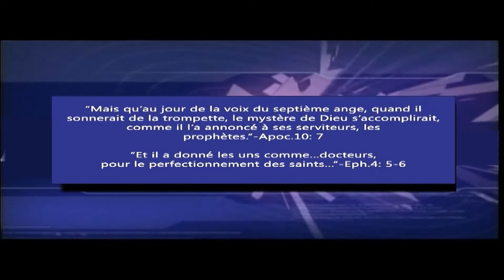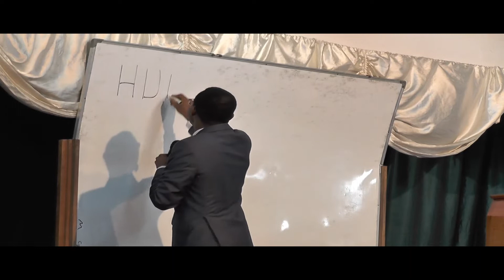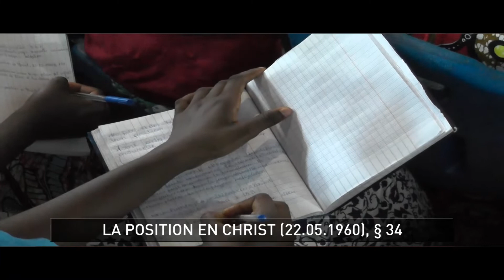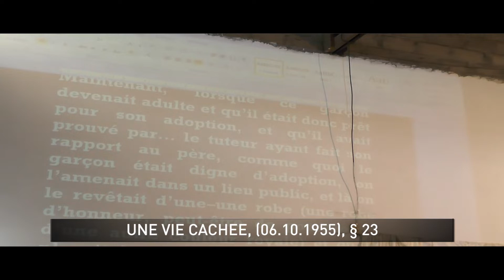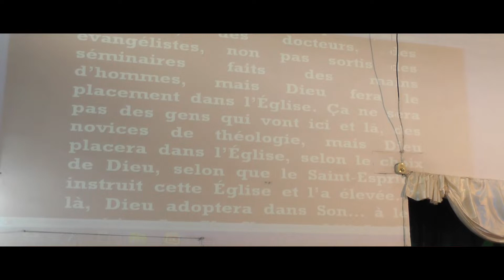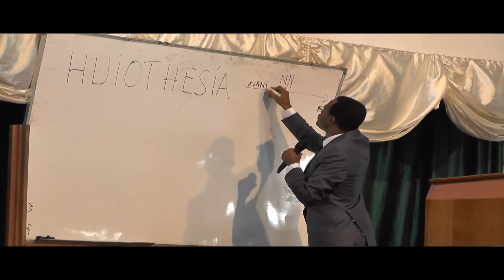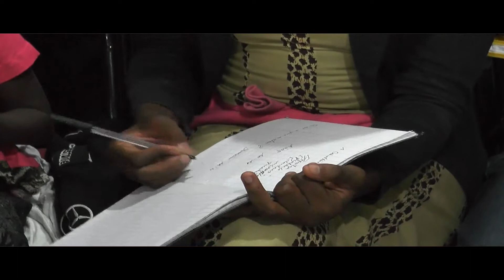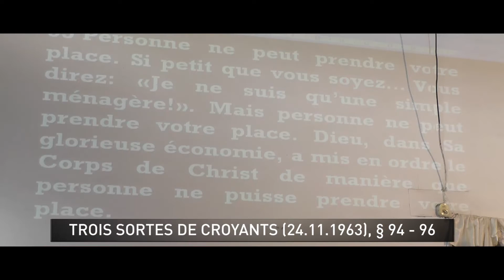Adoption (5. Placement dans le Corps), Pasteur Francis TCHINONA